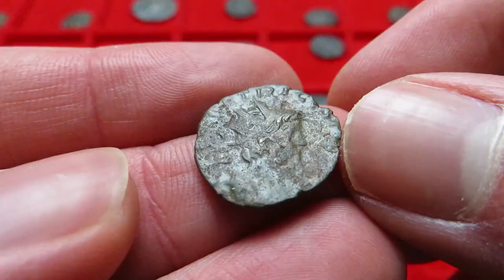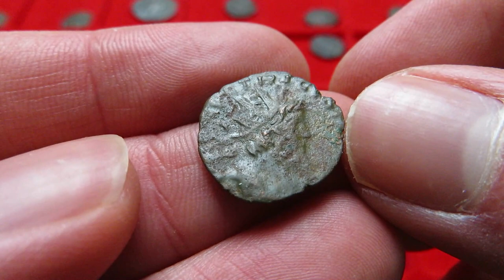Pourquoi cette monnaie romaine vielle de 1700 ans vaut 10€ ?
Dans cette nouvelle vidéo, je vous explique pourquoi cette monnaie romaine vielle de 1700 ans vaut 10€. Bon visionnage !